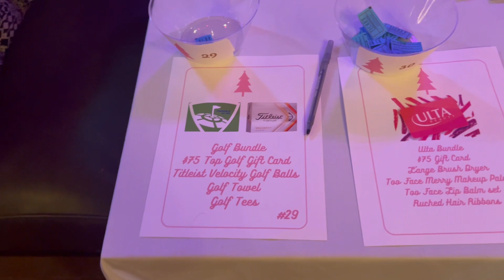A Barbie Themed Christmas Extravaganza!!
This weekend I went to dallas to be @houseofchristian date to his holiday party ❤️🎄💕